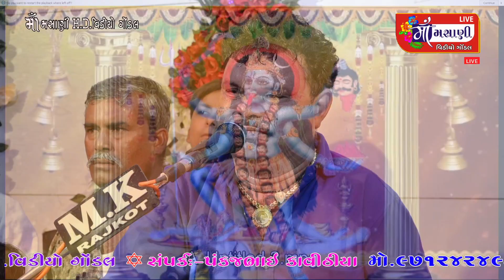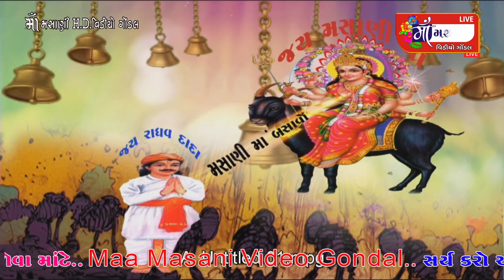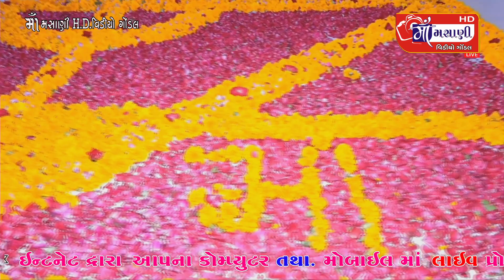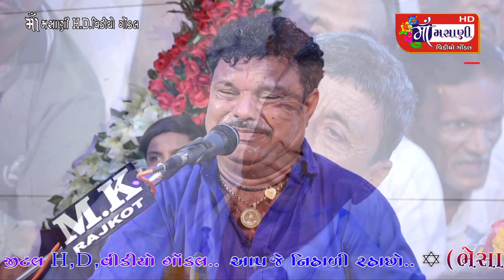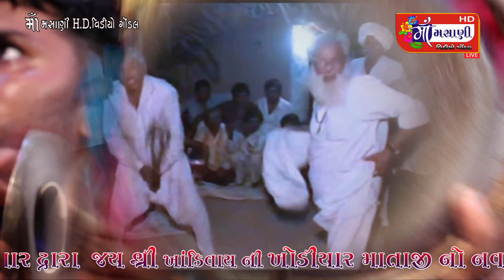ઢોરવા ગામે જય શ્રી ખોડીયાર માતાજીનો નવરંગ માંડવો જેન્તીભાઈ Live_Maa_Masani_Video_Gondal 9712424980